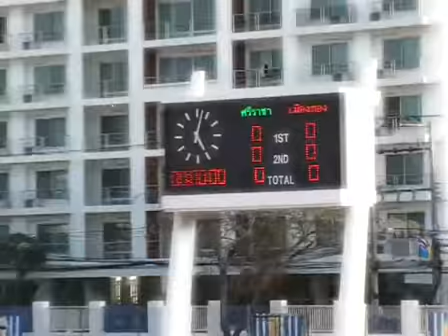Siracha X Muang Thong United Thai Premier League Sub 20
Segundo jogo da Thai Premier League sub 20 - 09/01/2011